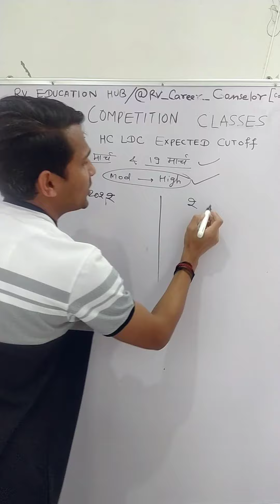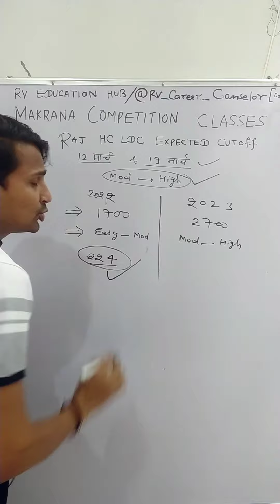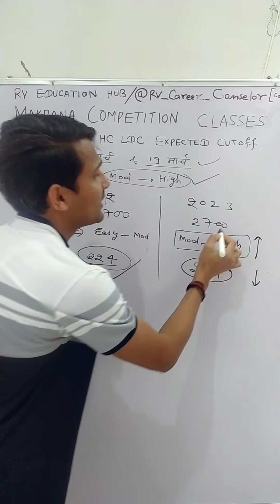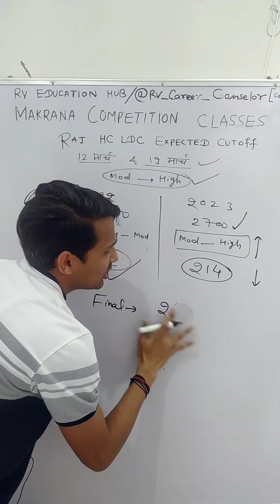🔥Rajasthan HC LDC EXPECTED CUTOFF 2023 || LAST YEAR KI CUT OFF SE COMPARISON 💯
paper pdf ke liye telegram link 🔗